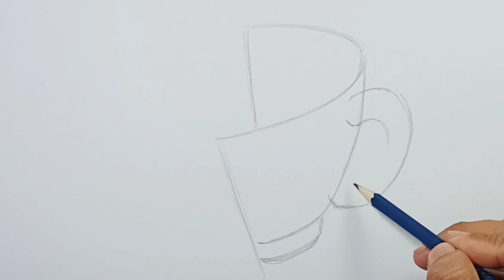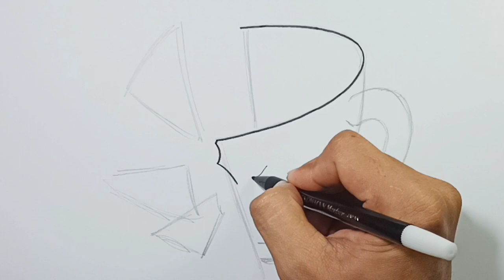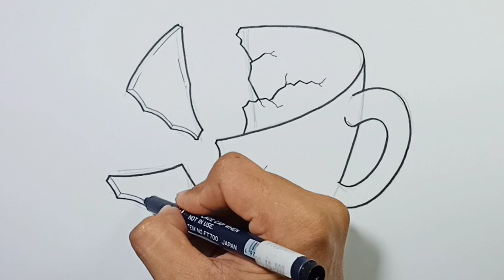How to draw Cracked Cup